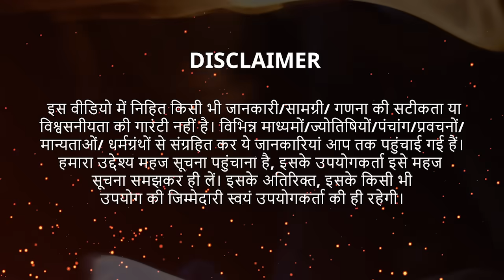कैसे अब K Annamalai को मिलेगा Shivraj Singh Chouhan का साथ? | BJP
Description - In this video, we'll explore the news surrounding K Annamalai and Shivraj Singh Chouhan. What is Shivraj Singh Chouhan's relationship with K Annamalai? What is K Annamalai's political background? What is the latest news about Shivraj Singh Chouhan and K Annamalai?

We'll explore all of these questions and more in this video! So whether you're interested in politics or the news, be sure to watch it! We hope you find the answers you're looking for.